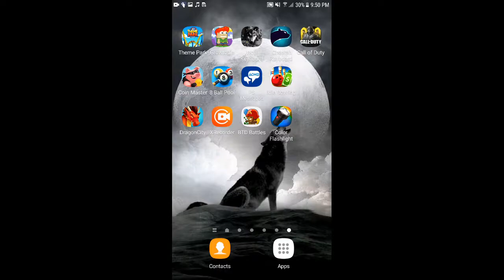Call of duty mobile